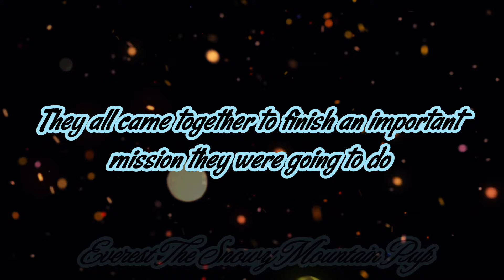Avengers Endgame but it's All Paws On Deck 🐾✨(Fan Made🎦)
I made this video because everyone is waiting for this show and prepare yourselves because it's going to be awesome!!! 🤩🐾

𝓘𝓬𝓮 𝓸𝓻 𝓼𝓷𝓸𝔀, 𝓘'𝓶 𝓻𝓮𝓪𝓭𝔂 𝓽𝓸 𝓰𝓸!"
"𝓘 𝔀𝓪𝓼 𝓫𝓸𝓻𝓷 𝓽𝓸 𝓼𝓵𝓲𝓭𝓮!"
"𝓞𝓯𝓯 𝓽𝓱𝓮 𝓽𝓻𝓪𝓲𝓵, 𝓔𝓿𝓮𝓻𝓮𝓼𝓽 𝔀𝓸𝓷'𝓽 𝓯𝓪𝓲𝓵!"
"𝓣𝓲𝓶𝓮 𝓯𝓸𝓻 𝓽𝓱𝓮 𝓫𝓲𝓰 𝓬𝓱𝓲𝓵𝓵! (𝓜𝓲𝓰𝓱𝓽𝔂 𝓟𝓾𝓹𝓼, 𝓢𝓾𝓹𝓮𝓻 𝓟𝓪𝔀𝓼: 𝓟𝓾𝓹𝓼 𝓢𝓽𝓸𝓹 𝓗𝓪𝓻𝓸𝓵𝓭'𝓼 𝓓𝓮𝓮𝓹 𝓕𝓻𝓮𝓮𝔃𝓮) ♡

Discord name/tag: ❄𝓔𝓿𝓮𝓻𝓮𝓼𝓽 𝓢𝓷𝓸𝔀𝔂 ❄#6055

I'm a beginner video editor i'm also a photo editor too and i'm a big fan of PAW PATROL ♡

Thank you everyone to supporting my channel uwu 😘

𝓝𝓪𝓶𝓮: 𝓔𝓿𝓮𝓻𝓮𝓼𝓽 𝓢𝓷𝓸𝔀𝔂 𝓜𝓸𝓾𝓷𝓽𝓪𝓲𝓷 𝓟𝓾𝓹
𝓐𝓰𝓮: 17
𝓖𝓮𝓷𝓭𝓮𝓻: 🐺⚫⚪
𝓒𝓸𝓾𝓷𝓽𝓻𝔂: 𝓟𝓱𝓲𝓵𝓲𝓹𝓹𝓲𝓷𝓮𝓼
𝓜𝔂 𝓕𝓪𝓿𝓸𝓻𝓲𝓽𝓮 𝓟𝓾𝓹: 𝓜𝓪𝓻𝓼𝓱𝓪𝓵𝓵, 𝓔𝓿𝓮𝓻𝓮𝓼𝓽, 𝓡𝓸𝓬𝓴𝔂, 𝓩𝓾𝓶𝓪 𝓪𝓷𝓭 𝓣𝓾𝓬𝓴, 𝓔𝓵𝓵𝓪, 𝓜𝓸𝓫𝔂, 𝓢𝔀𝓮𝓮𝓽𝓲𝓮 𝓪𝓷𝓭 𝓒𝓸𝓻𝓪𝓵. 😍 🐾